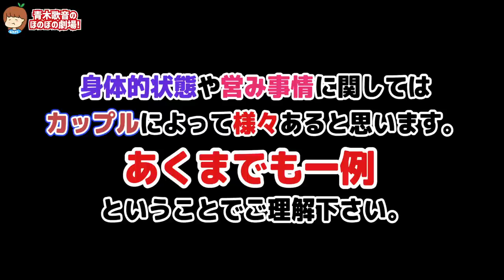元男の子って何故そうするの？について答えます！